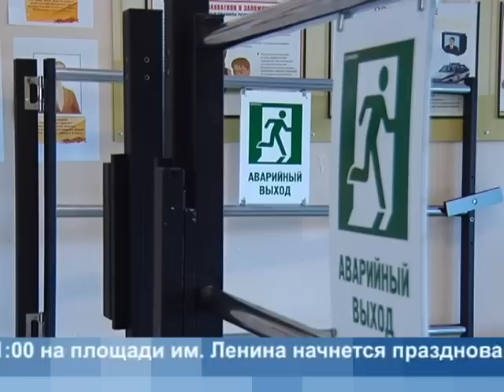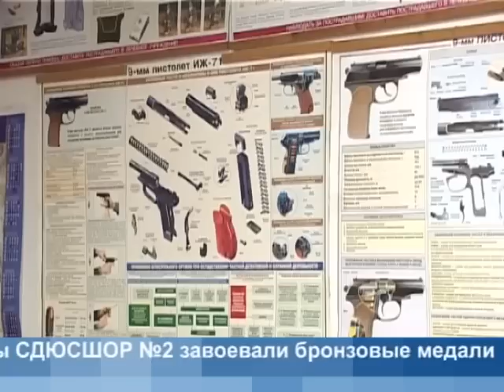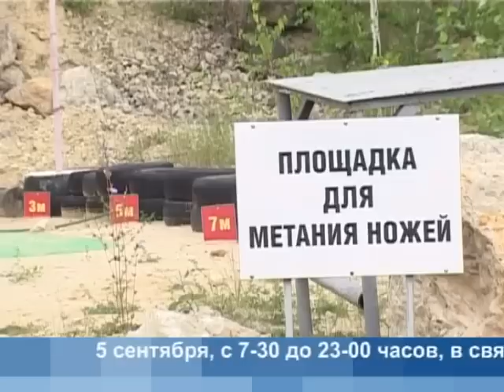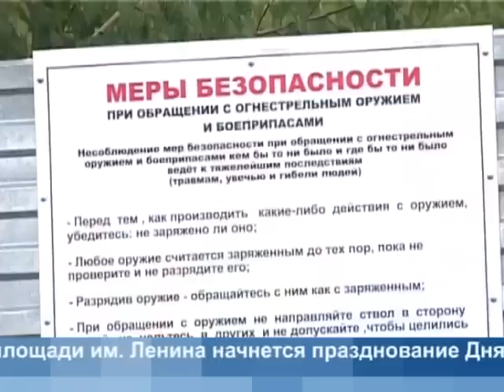Полный выпуск от 01 Сентября 2015 года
Больше видео вы можете найти на сайте | ТК КТВ-ЛУЧ - Выпуск от 01 Сентября 2015 года